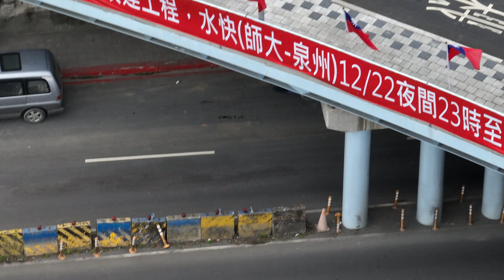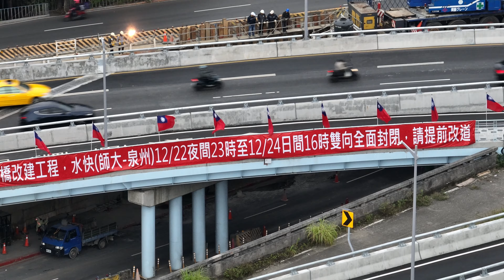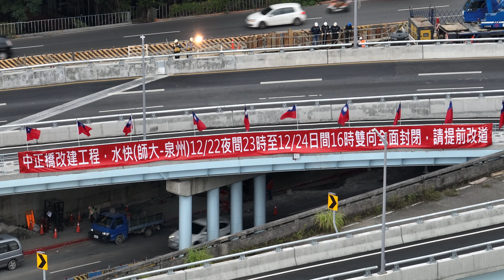2023.12.22 台北-新北 中正橋改建工程 最新進度情報 台北端舊橋水快上方橋板拆除 道路封閉公告 4K